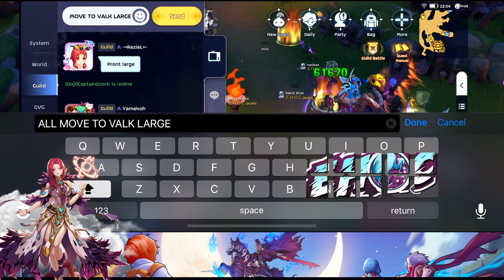EHOC War of Emperium | Ft. INFINITE HATRED HASHIRA MYSTIC | 09.29.2022 | Chronomancer POV